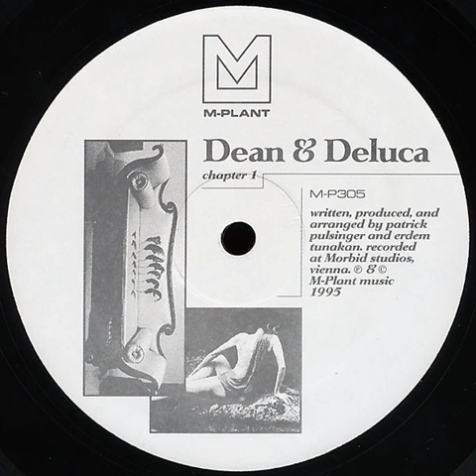Dean & Deluca - B1 - Chapter 1 (1995)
Dean & Deluca – Chapter 1
Label: M-Plant – M-P305
Format: Vinyl, 12", 33 ⅓ RPM
Country: US
Released: 1995
Genre: Electronic
Style: Techno, Minimal

Tracklist
A1  Untitled 4:22
A2  Untitled 6:38
B1  Untitled 7:10
B2  Untitled 5:40